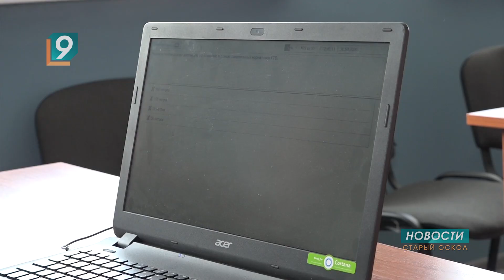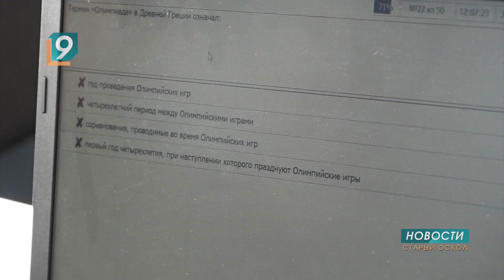Спорт по-семейному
Последние теплые выходные провели с пользой более 20 семей со всей Белгородчины. На стадионе «Труд» состоялся региональный этап областной спартакиады «Семейные состязания».